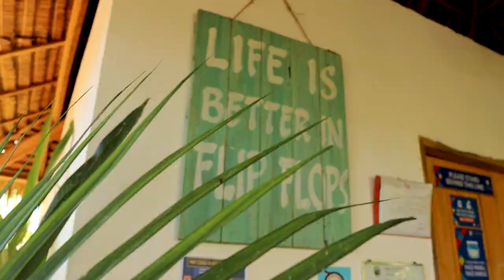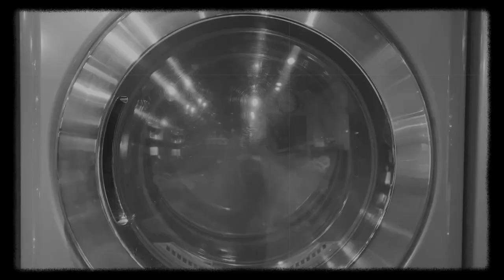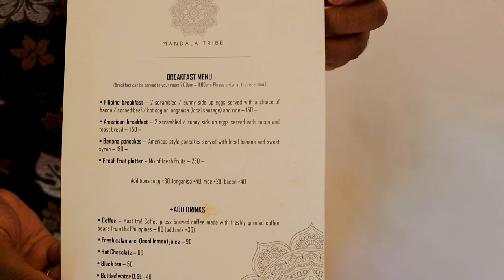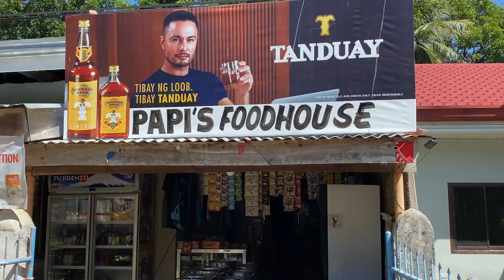WE FINALLY MADE IT TO SIQUIJOR 🇵🇭 WE FOUND YOUR NEW FAVORITE HOTEL 😍 MANDALA TRIBE / PART 1 of 4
OMG, you guys WE FINALLY MADE IT IT SIQUIJOR 🇵🇭 and boy do we have alot to share with you all in this video and the upcoming ones we've filmed while there 😍.  A few months back we tried to make our way to Siquijor but the weather was not on our side 😩. But that's okay because we would have never got to experience everything we did this trip then 🤗.

And when we says WE FOUND YOUR NEW FAVORITE HOTEL we mean it 😍 We didn't want to go haha.  We were invited by the incredible people at Mandala Tribe Treehouses to stay in one of their incredible (and beautifully landscaped may we add) treehouses!  And let's just say, our adult dreams were fulfilled haha.

For the month of June a one night stay In these wondeful bungalows is ₱1,800= $33USD 🙌🏽

We also take you guys along with us to the beach, to eat some great local food, oh and INTRODUCE YOU TO OUR NEWEST TRAVEL COMPANION 😱. You have to watch and find out, it's been quite the whirlwind.

And don't worry, next week and beyond we will be taking you guys all over the island and sharing our experiences with healers, churches, waterfalls, and some of the best food we've had since our time in the Philippines.

And if you're returning...WELCOME BACK!!  We love you all 🤗❤️🤗